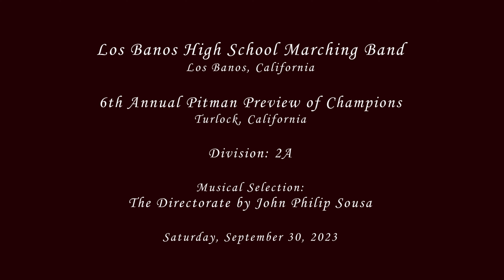Los Banos HS - The Directorate - 2023 Pitman Preview of Champions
From Los Banos, CA
Los Banos High School Marching Band performing their musical selection entitled The Directorate by John Philip Sousa at the 6th Annual Pitman Preview of Champions on Saturday, September 30, 2023.

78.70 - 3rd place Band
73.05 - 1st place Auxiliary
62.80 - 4th place HS Open Class Military Drum Major
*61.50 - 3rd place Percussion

*Percussion ensemble judged prior to step off (not in this video and not all bands participated)